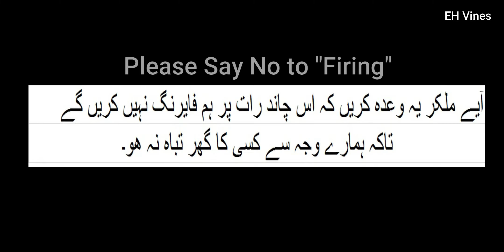Say No to Firing | Eid ul Fitar 2022 Chand Raat | A Short Message Video | Urdu | Hindi | EH Vines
EH Vines is family entertainment / funny and learning channel.

This video is based on those people who do firing on Chand Raat of Eid 2021. We are try to highlight the possible causes of loss.

We have used kids toys as gun in this video. Flame and sound of firing is created artificially.